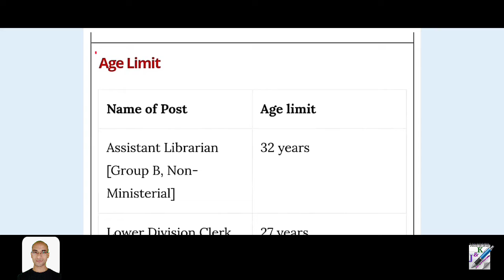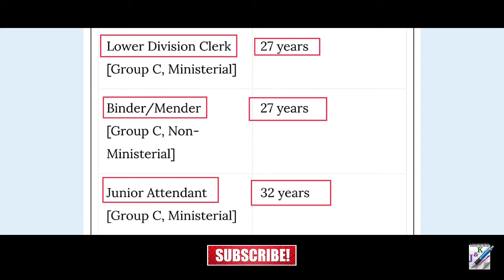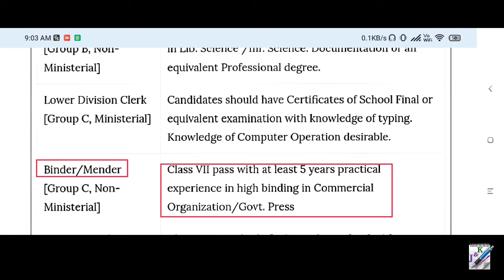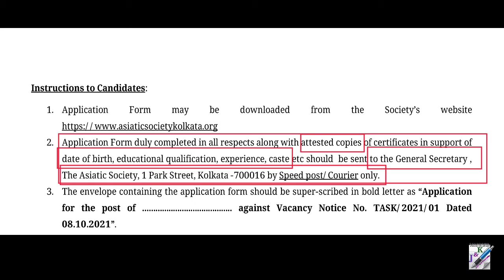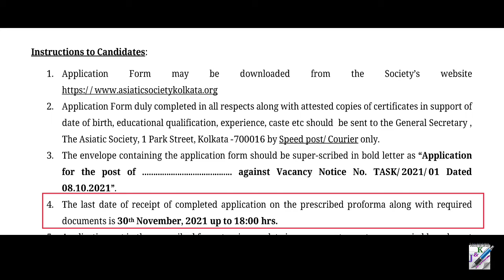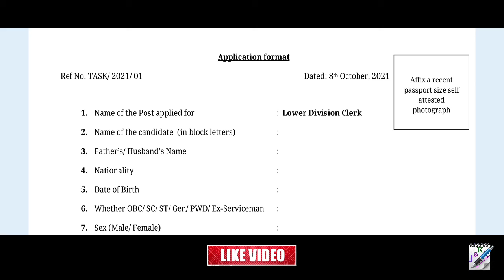Asiatic Society Recruitment 2021 | LDC Recruitment | Librarian Recruitment